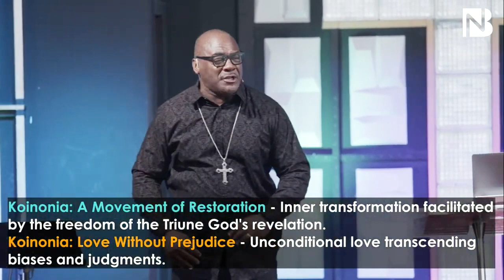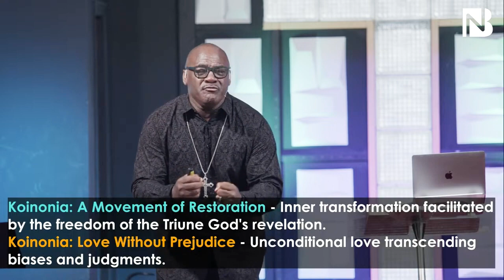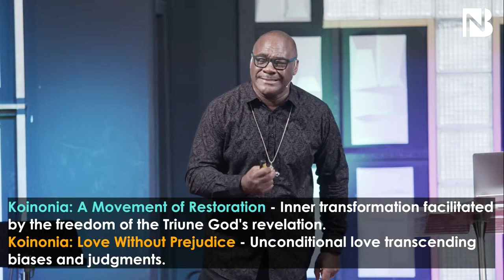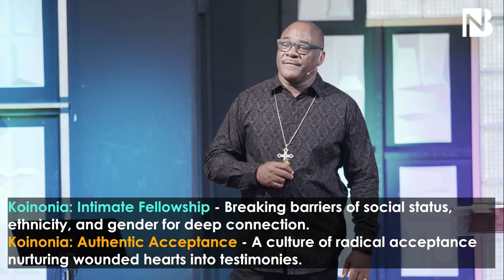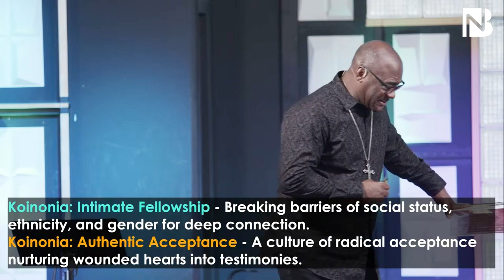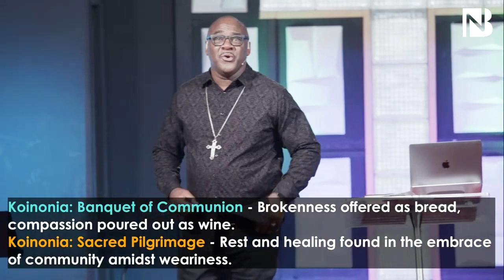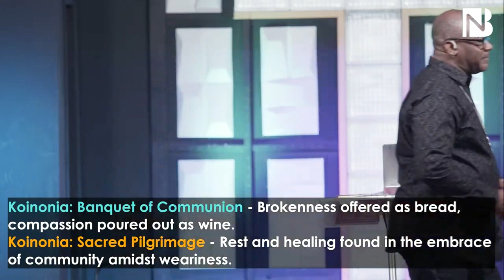EKKLESIA: CALLED OUT BY CHRIST - Dr. Clifton Clarke | February 18, 2024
🎥 In case you have any questions or suggestions for the next videos, please let us know.

👉 New Beginnings is a community of believers, a multicultural community that celebrates our differences instead of shaming them, people who really believe in the power of God, and want to see others experience His healing and redeeming love.

📱 Check New Beginnings on other social media!